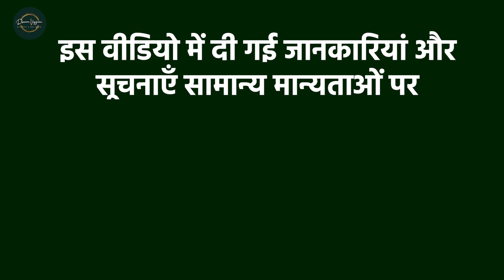मेष राशिफल :ज्योतिष शास्त्र के अनुसार कैसा रहेगा साल 2024